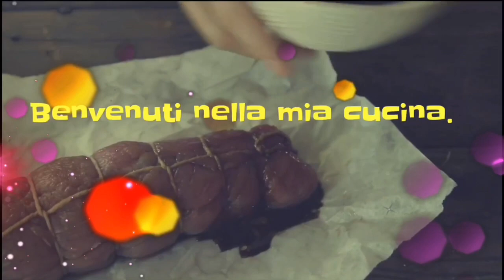Ricetta Rose di Pasta Sfoglia Salate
Oggi vi mostro questo Tutorial per realizzare delle bellissime e buonissime Rose di Pasta Sfoglia Fatte in Casa. Se ti piacciono le mie ricette, sostienimi iscrivendoti al mio canale, lasciando like ai video e condividendo le ricette con i tuoi amici e le tue amiche :-) Ed ora allacciamo i grembiuli ed andiamo a preparare delle buonissime Rose di Pasta Sfoglia Salate, qui di seguito vi lascio gli ingredienti

📋 Ingredienti:

- 1 Rotolo di Pasta Sfoglia rettangolare
- 2 Zucchine
- Philadelphia q.b.

🟠 Cottura: 180° per 20/25 minuti in forno statico